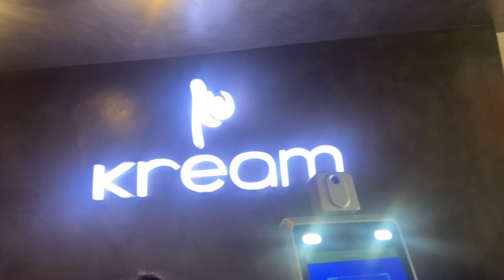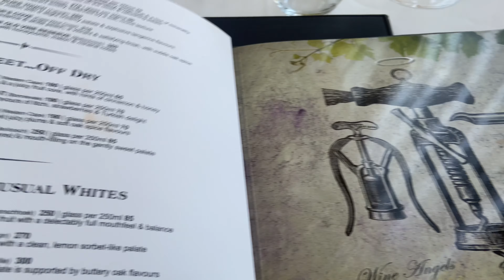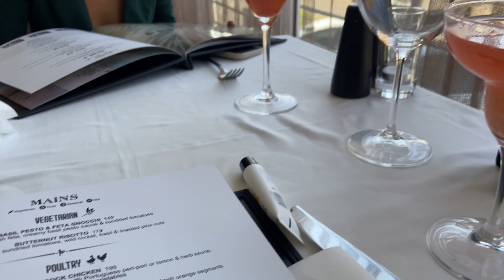vlog : Spend The Day With Me | South African YouTuber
Hey My Loves, Welcome to my channel I am Buhlebenkosi Ngwenya but you can call me A.wholezulugirl Welcome to my channel if you're new here please do subscribe & If you're a returning subscriber welcome back my love! See you on my next video bye!💋

FAQ
Age: 21
Filmed Using: iPhone 11
Editing Software: Inshot + VLLO